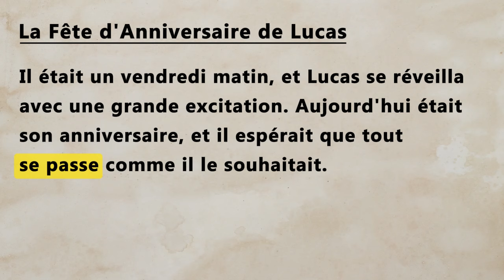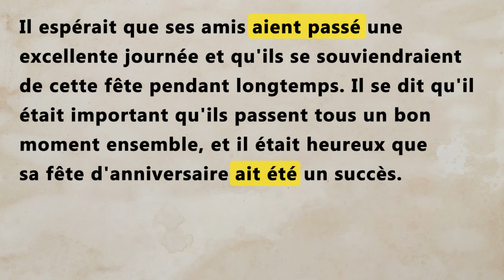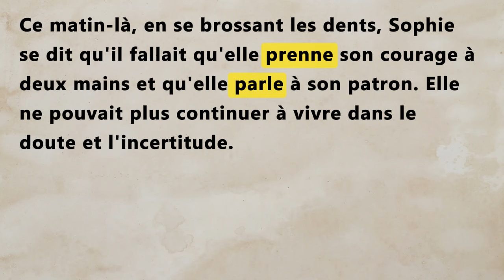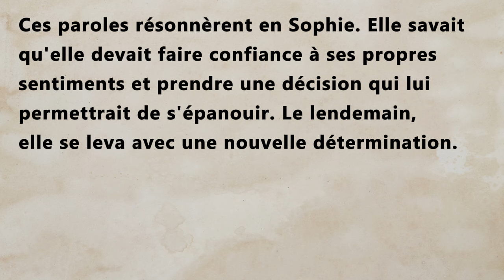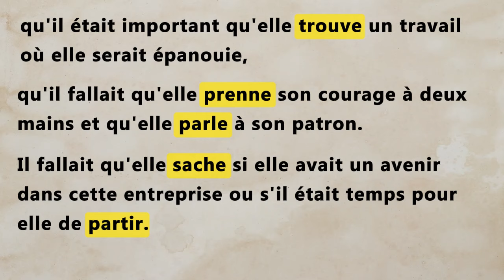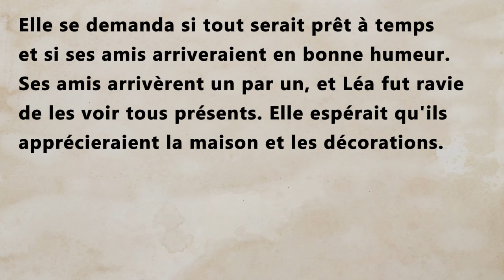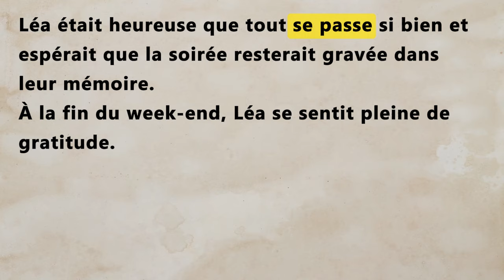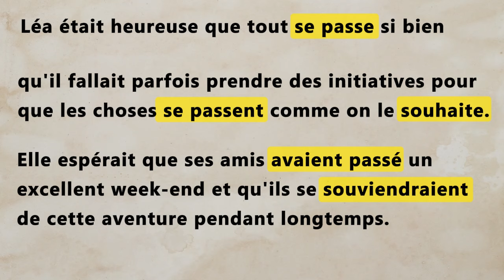Learn THE SUBJUNCTIVE TENSE with this video.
Bienvenue! Welcome to "FRENCH ACADEMY," your gateway to mastering the French language through the magic of storytelling. In this immersive video series, we invite you to embark on a journey where each narrative not only entertains but also educates, providing a rich tapestry of language learning opportunities.

Join us as we explore a diverse range of tales, from whimsical adventures to heartfelt dramas, all crafted to captivate your imagination and deepen your understanding of French. Through these stories, you'll discover new vocabulary, practice pronunciation, and gain insight into the nuances of grammar and syntax.

Whether you're a beginner eager to embark on your French language journey or an advanced learner seeking to refine your skills, "French Tales" offers something for everyone. Our carefully curated narratives are designed to engage learners of all levels, providing a dynamic and enjoyable way to immerse yourself in the language.

So, come along and let the power of storytelling ignite your passion for French.

Merci beaucoup et à bientôt! (Thank you very much and see you soon!) 📖🇫🇷